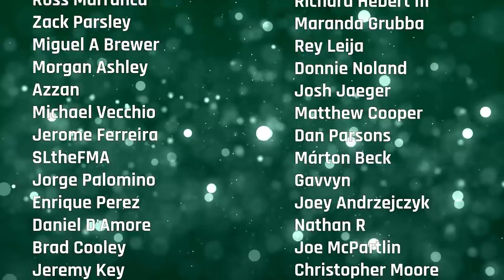Xbox Officially Owns Bethesda & Confirms Exclusivity | Defining Duke: An Xbox Podcast, Episode 10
No more guessing. This week, Phil Spencer, Pete Hines, Todd Howard, and many others gathered to break down everything on the future of this acquisition. Game Pass additions, exclusivity, a summer event. It is all laid out for us to feast on. Now that we know what is happening, where do we go from here? Matty and Karak sift through weeks of build-up and release it all in this very episode!

Early access to new episodes will go live every Thursday ad-free at 12:00 PM EST Episodes will be available publicly three days after.

0:00:00 - Intro
0:09:16 - Have we ever lost progress on a game?
0:13:36 - What will the release order for upcoming games look like?
0:20:29 - What are our memories of the Xbox One launch? What was removed that we would have liked to have seen?
0:23:17 - What else should I play if I like Oxenfree?
0:29:01 - Why do people look down on Xbox?
0:38:12 - Microsoft officially owns Bethesda. What’s that going to look like?
1:30:45 - Are Atlus games coming to Xbox?
1:42:13 - New The Outer Worlds DLC has been revealed.
1:49:24 - Mods may be coming to S.T.A.L.K.E.R. 2
1:51:30- New performance updates are coming to select games on the Xbox Series S and X.
1:53:32 - Game Pass Picks of the Week
2:01:23 - Backwards Compatibility Picks of the Week.
2:07:24 - PC Deals of the Week
2:10:49 - How would the industry look if Microsoft had bought Nintendo in the past?
2:12:33 - What does Halo Infinite need to do in order to be considered for GOTY?
2:16:30 - Will the demo for Outriders (or any other game) help sales?
2:22:18 - Do we like Magic: The Gathering and Dungeons and Dragons?
2:31:44 - What game would you like to see developed under a new studio?